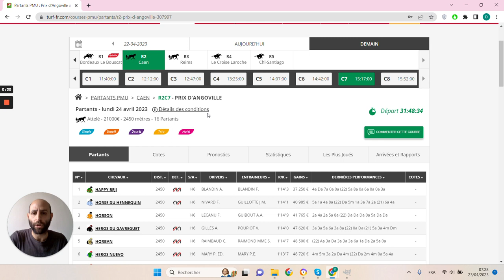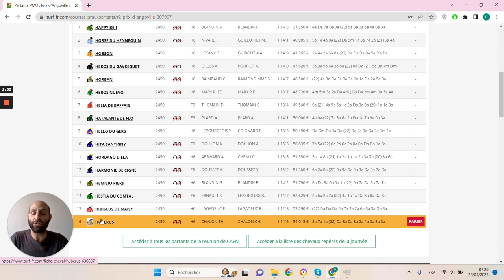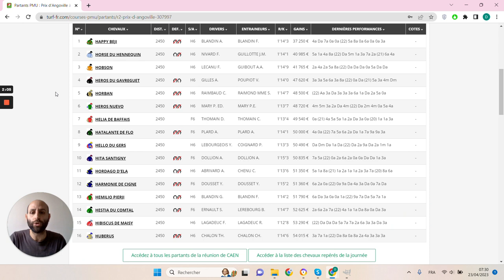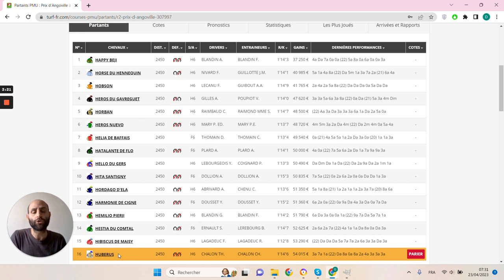🔥1 jour 1 pari 🔥 Pronostic du 24/04 : Bien parier et gagner aux courses hippiques !